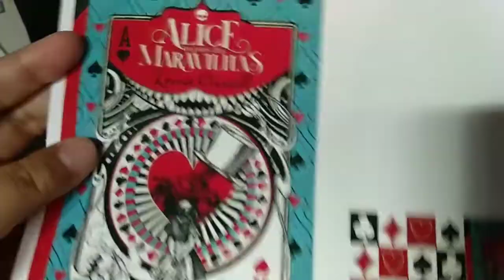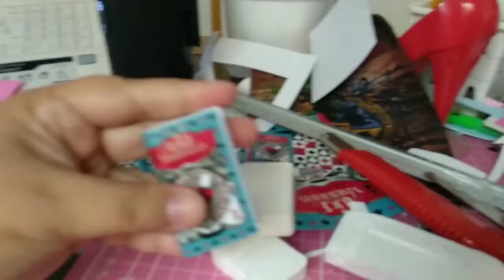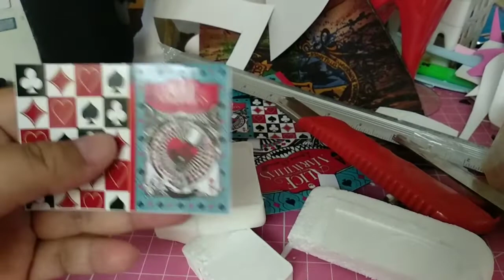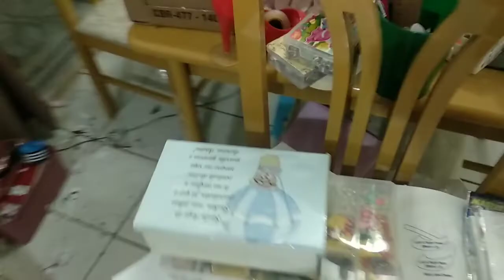ALICE NO PAÍS DAS MARAVILHAS - VLOGANDO OS PREPARATIVOS - FIZ MAIS UM PERSONALIZADO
No vídeo de hoje mostro como montei mais um personalizado.